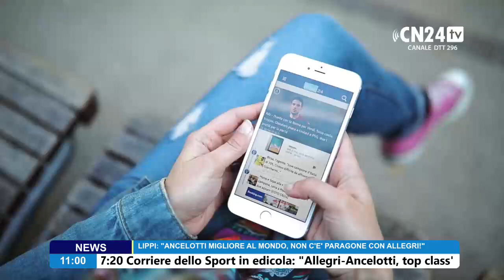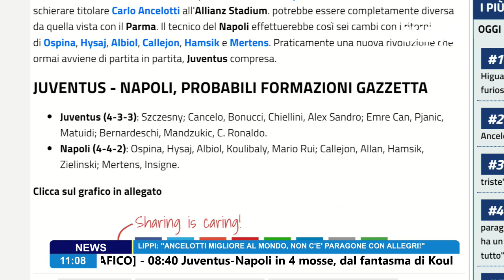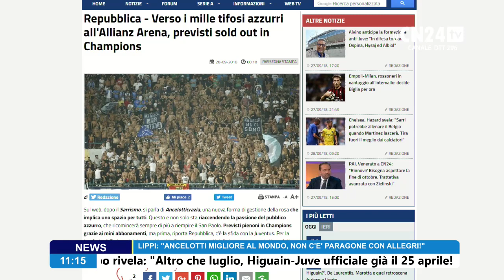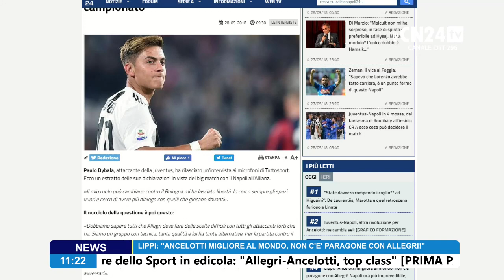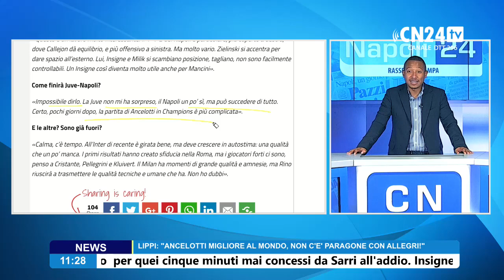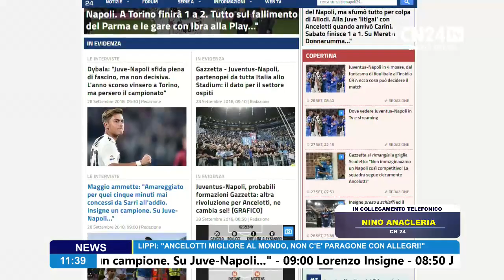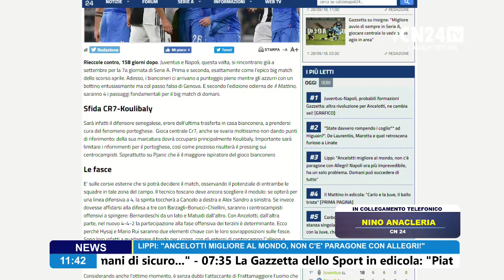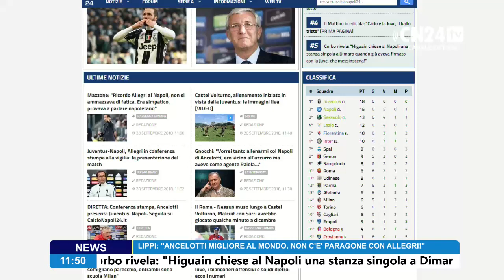RASSEGNA STAMPA 28 09 2018